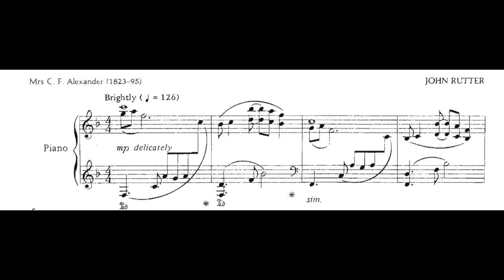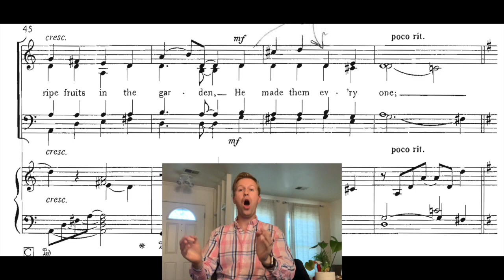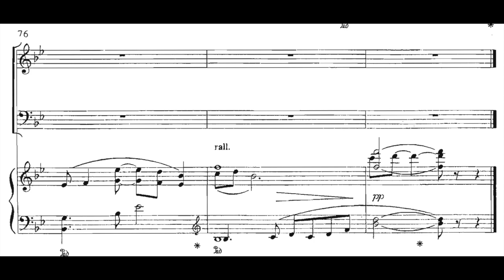All Things Bright and Beautiful (Rutter) - SATB